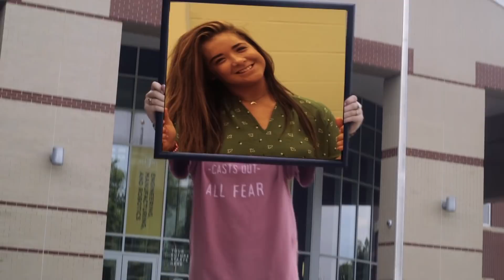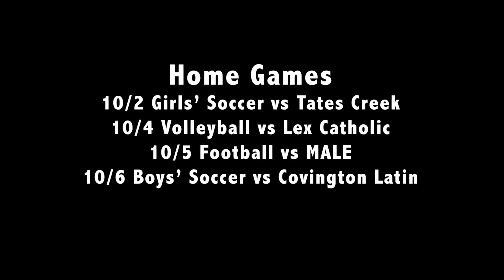10 1 announcements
Video announcements for the week of 10/1-10/3. Fall break is 10/4 & 10/5.